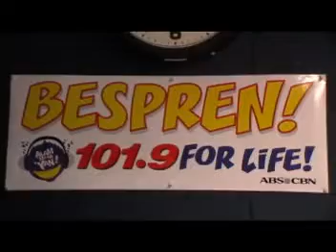DWRR Patok 1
With DJ Martin D. and Billie